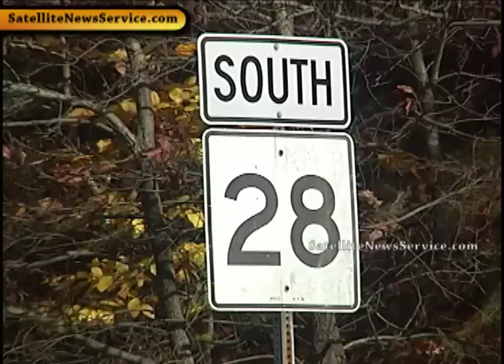MASHPEE, MA- One Dead in Head-On Crash- Rt 28 (11-17-10)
According to a Mashpee Police detective at the scene, one person was killed in a two vehicle head-on crash on Route 28 near Meetinghouse Road in Mashpee, Massachusetts Wednesday (11-17-10) afternoon around 12:25 PM.  Route 28 has been shut down in both directions while police investigate the accident.  Another person was taken to Cape Cod Hospital with reported minor injuries.  There are unconfirmed reports that the person killed in the crash may have been traveling in the oncoming lane at the time of the accident.  There are also unconfirmed reports that the person killed may be a young  driver.